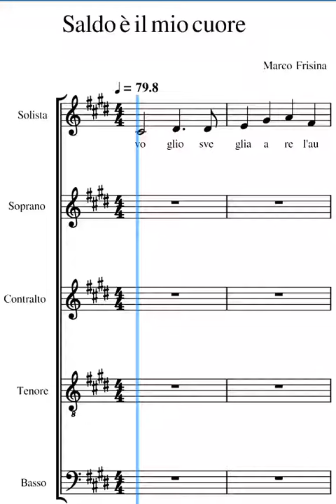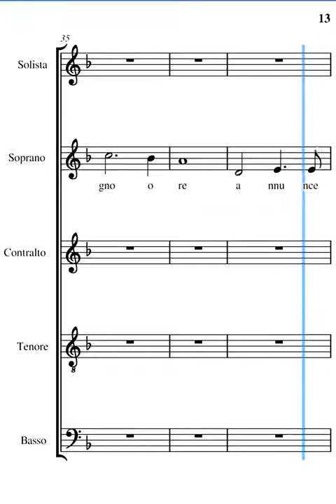Saldo è il mio cuore Marco Frisina soprani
voce dei soprani del canto Saldo è il mio cuore di Marco Frisina